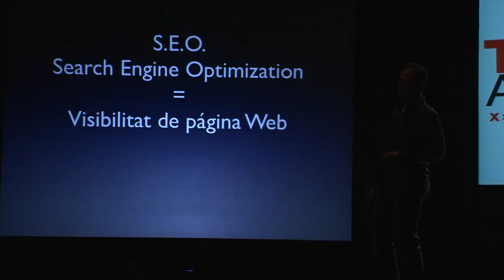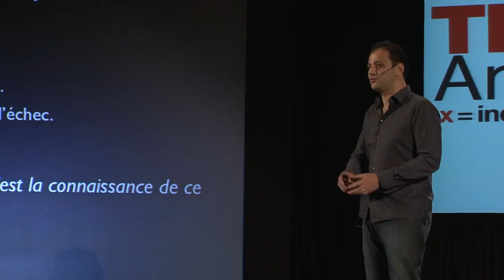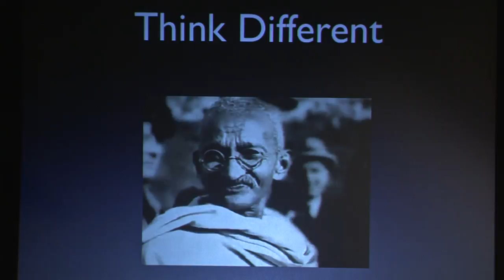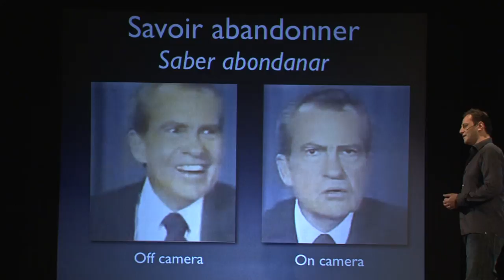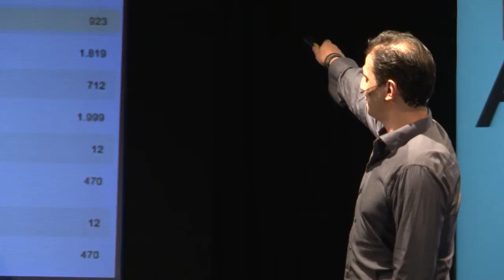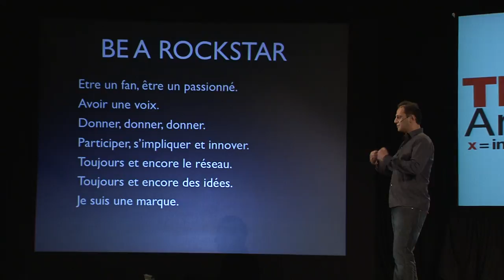TEDxAndorralaVella - Laurent Bourrelly - SEO Rock Star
How to become a SEO Rockstar" was the topic of my talk, but the Search Engine Optimization (SEO) part is too boring for TED.
Thus, my angle was to explain how someone could become a so-called "rockstar" in anything other than rock n' roll music.
Surprisingly, the recipe goes through good exploitation of failure, thinking "out of the box", and knowing when to give up.
Of course, one needs to cap it off with some strategy of personal branding, but most of it doesn't really belong within marketing books.